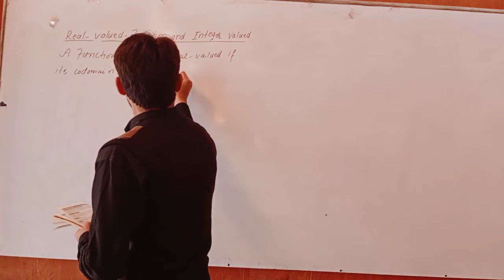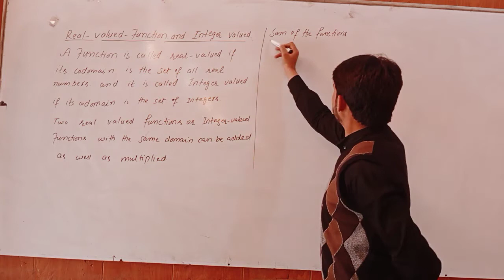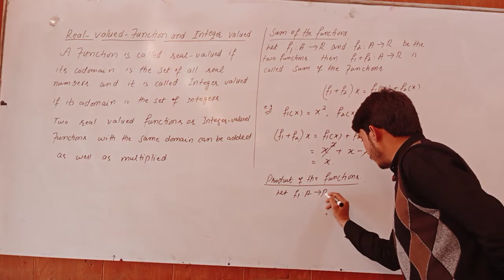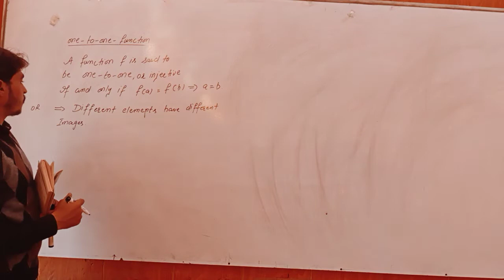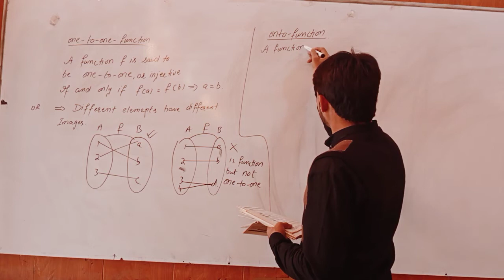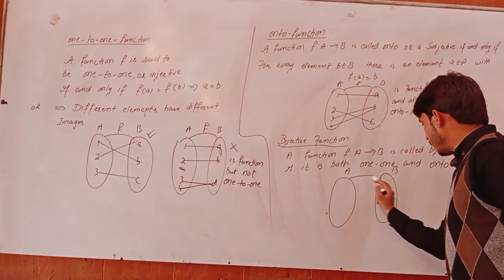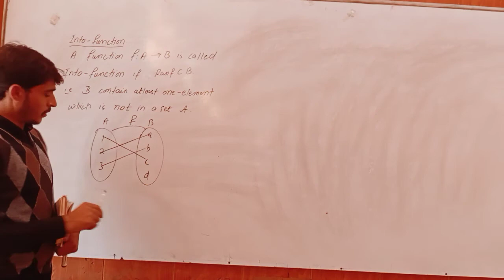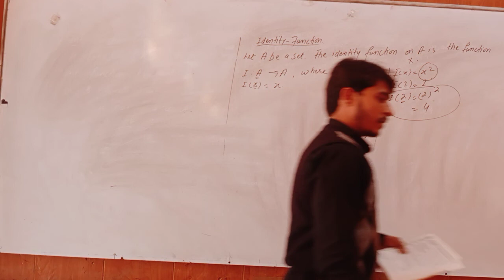Types of function 'Lecture 01' 'Discrete Structure' Lecturer Raja Akbar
Lecturer Raja Akbar delivering online lecture.